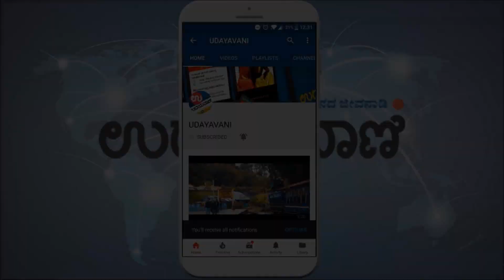ತಾಂಗೋಡು ಶ್ರೀ ಸುಬ್ರಹ್ಮಣ್ಯ ಕ್ಷೇತ್ರದ ಮಹಿಮೆ ಅಪಾರ | UDAYAVANI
ಉಡುಪಿ ಜಿಲ್ಲೆಯ ಪೆರಂಪಳ್ಳಿಯ ತಾಂಗೋಡುವಿನಲ್ಲಿ ನೆಲೆಸಿರುವ ಸುಬ್ರಹ್ಮಣ್ಯನ ಮಹಿಮೆ ಅಪಾರವಾದುದು ನೀವೂ ಬನ್ನಿ ಕ್ಷೇತ್ರದ ದರ್ಶನ ಪಡೆದುಕೊಳ್ಳಿ...

For more..